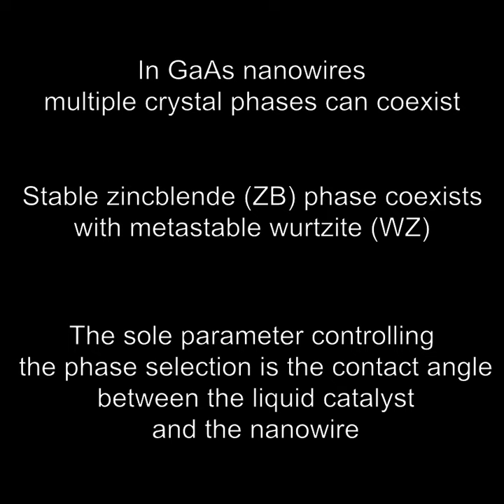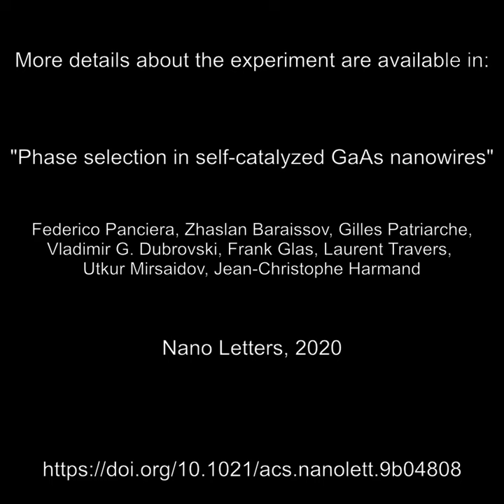In situ TEM: growth of gallium arsenide nanowires by MBE (1/4)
In this video, we observe the growth of a gallium arsenide nanowire at atomic resolution. The growth takes place by the vapor-liquid-solid method.
We chose specific growth conditions to promote the growth of the cubic phase, zincblende.

Data recorded using a transmission electron microscope, NanoMAX which is a customized version of a Titan ETEM (Thermo Fisher Scientific). The microscope is equipped with effusion cells for the growth of nanomaterials by molecular beam epitaxy (MBE). The sample was mounted on a modified version of a Fusion holder (Protochips) and the video is recorded with a camera US1000 (Gatan) at 4 fps.

This work results from a collaboration between the Centre for Nanoscience and Nanotechnology (Paris-Saclay University, CNRS), the Centre for BioImaging Sciences (National University of Singapore), and ITMO University. It is published in Nano Letters.